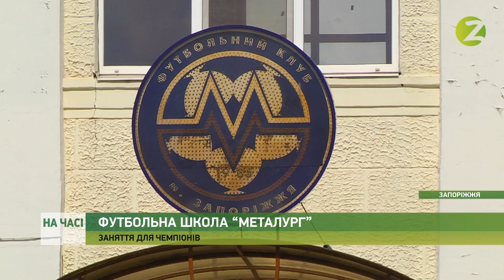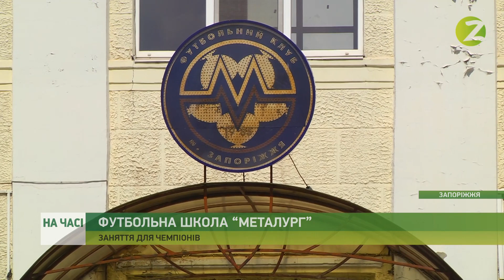На часі - Міська влада Запоріжжя продовжує модернізацію футбольної школи "Металург" - 30.06.2020